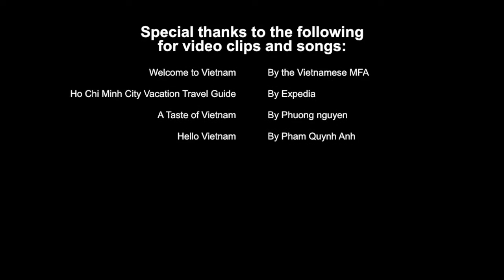WHAT IS YOUR VIETNAM? - TEACHING ENGLISH IN VIETNAM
The Requirements of working for COMPASS Education
COMPASS
Education offers a ‘Teacher Placement Program’ whereby local schools in and around Ho Chi Minh City can readily access highly qualified native English teachers. If a school requires native English teachers then we can also provide the curricula, the necessary resources and assessment procedures to deliver the right product. We require enthusiastic, dedicated teachers who have authentic English pronunciation and who want a teaching position with a difference.